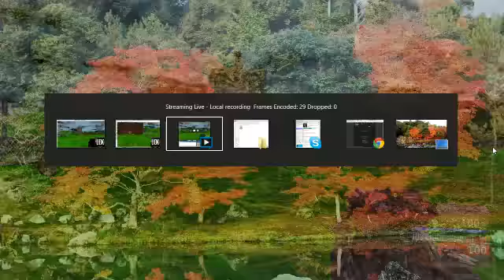Game creation in UDK #3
This is more of a "finished" product. This is the version I will hand in for an evaluation in this topic called "Game design" at Narvik University College

I try my level once more. I want to win (even tho there is no logic involved. I end up dying. I suck at this!